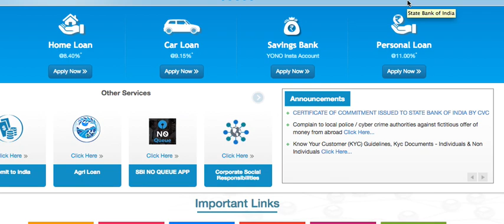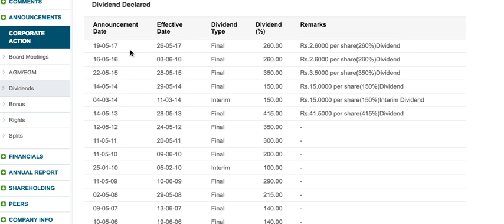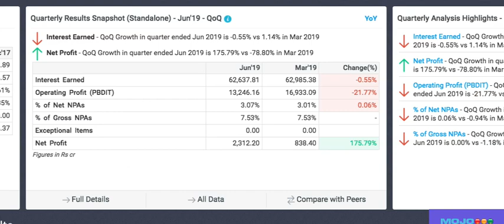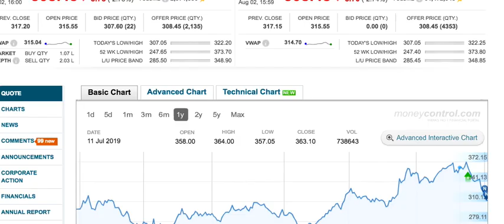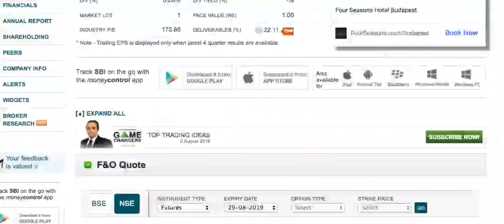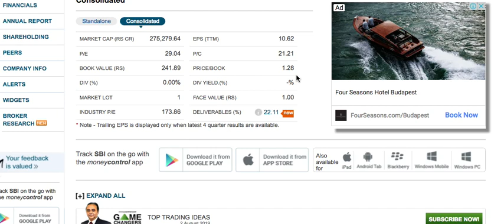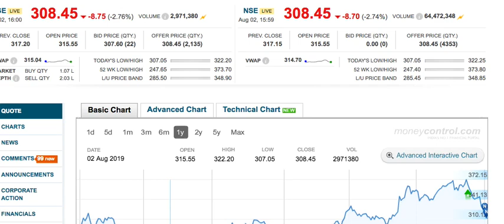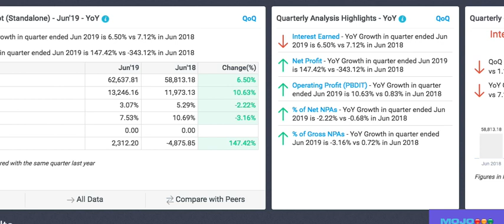इस स्टॉक में कमाने का अच्छा मौका है | watch full video to know more |Long term sharesLTS